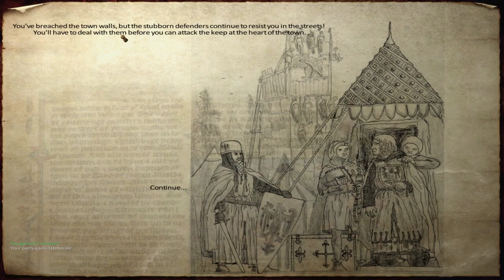Taking Frankfurt - Part 09 - Medieval Conquest v3 - Mount and Blade Warband